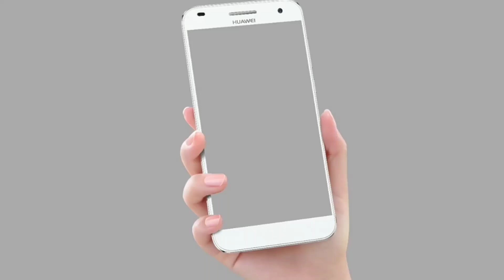Car & Bike Pose For Boys | How to Pose A Car Bike | Car & Bike Ke Sath Photoshoot Kaise Kare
I am Shreyansh. Today I am Back With a new tutorial Welcome my new video.

❤❤❤❤❤❤❤Notices❤❤❤❤❤❤❤

Friends This Video is made on Photo Editing topics.

If you have any questions or complaint In This  video,
please let me know on Facebook or Youtube.

❤❤❤❤Video Description❤❤❤❤

 In this video i am showing Best Poses Photoshoot With Car Bike New Awesome Photoshoot Poses With Bike & Car For Boys

So guys if u really like
Love You All Bay💜😍